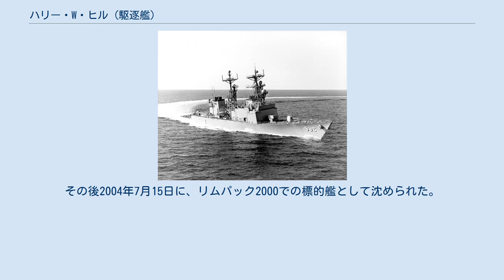ハリー・W・ヒル (駆逐艦)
USSハリー・W・ヒル（USS Harry W. Hill, DD-986）は、アメリカ海軍の駆逐艦。
スプルーアンス級駆逐艦の24番艦。
艦名はハリー・W・ヒル提督に因む。
 ハリー・W・ヒルは1977年4月1日にミシシッピ州パスカグーラのインガルス造船所で起工し、1979年11月17日に就役した。
 1982年11月下旬、ハリー・W・ヒルはソ連の空母ミンスクを追跡するためエンタープライズ戦闘群から分離された。
ミンスクは最初の極東配備のためインド洋を通過中であり、アメリカ軍首脳部はかなりの関心を抱いていた。
エンタープライズはミンスク追跡支援のため2名の諜報専門家をハリー・W・ヒルへ派遣した。
ハリー・W・ヒルは1983年1月19日から20日にかけて再び戦闘群に合流した。
 ハリー・W・ヒルは湾岸戦争における砂漠の盾作戦および砂漠の嵐作戦の一部として展開した。
1991年1月14日、オマーン湾においてウィチタ級給油艦カンザスシティと衝突事故を起こす。
報告ではこの事故による負傷者はいなかった。
 1994年、ハリー・W・ヒルは乾ドックで注水後出渠する際に大きく破損した。
事故は突風により艦体がドックに激突したもので、艦を支えるワイヤーが切れ乗組員2名が重傷を負った。
艦は舵、スクリューおよび可変ピッチシステムに損害を被った。
 ハリー・W・ヒルはその経歴の大半をサンディエゴを拠点とした。
1998年5月29日に退役、同日除籍された。
その後2004年7月15日に、リムパック2000での標的艦として沈められた。